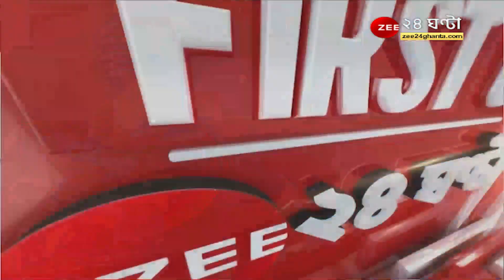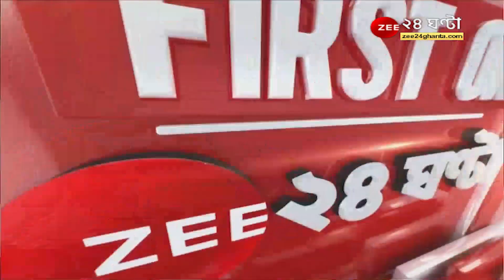GoodMorningBangla টুইটারে মোদী সরকারকে তোপ Subramanian Swamy-র । Mamata Banerjee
GoodMorningBangla বাংলার মুখ্যমন্ত্রীর সঙ্গে দেখা করার পরে, টুইটারে মোদী সরকারকে তোপ Subramanian Swamy-র